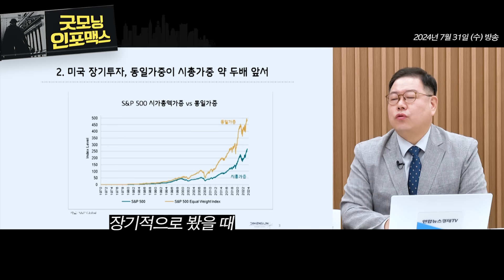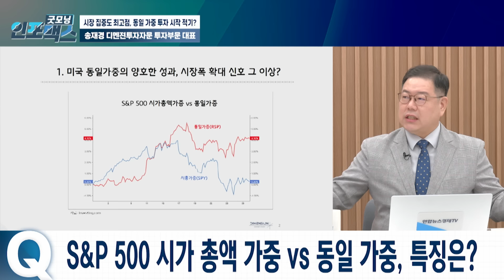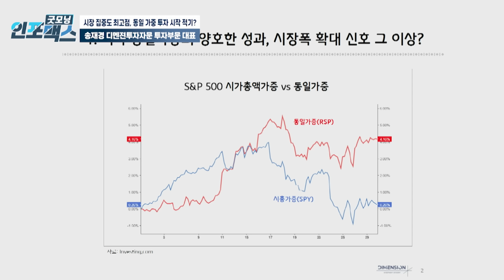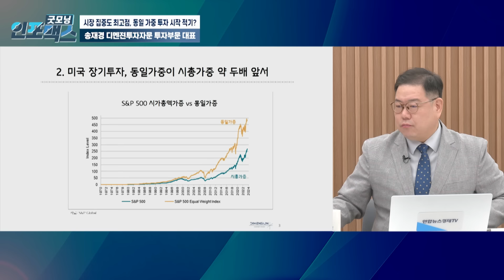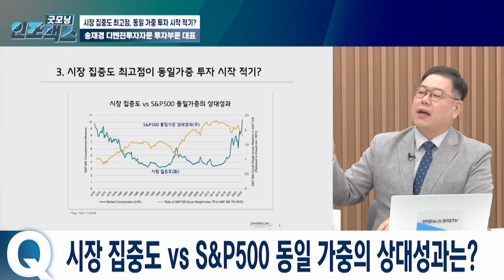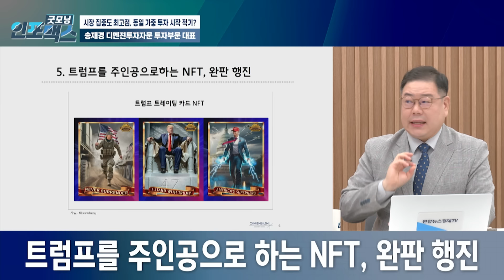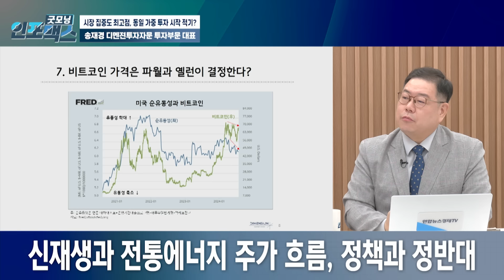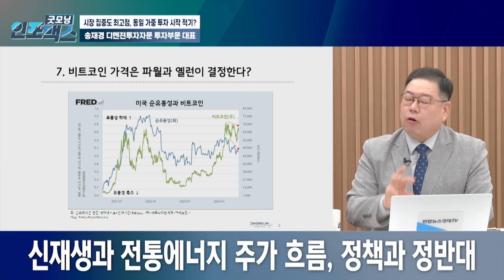빅테크 발 쇼크 속 빛 보는 방법 최적의 솔루션, ㅇㅇㅇㅇ입니다! (송재경 디멘젼투자자문 투자부문 대표) ㅣ 240802 송재경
💁🏻‍♂️출연:  송재경 디멘젼투자자문 투자부문 대표